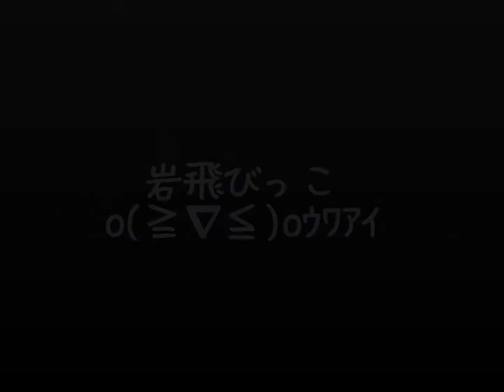131014岩飛びっこo≧∇≦oｳﾜｱｲ